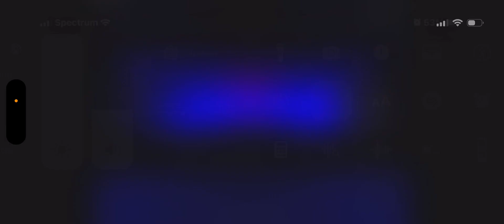I take a picture of the Roblox on the stage ￼